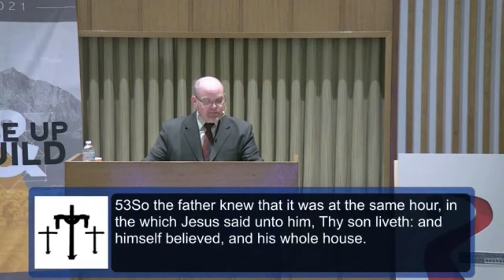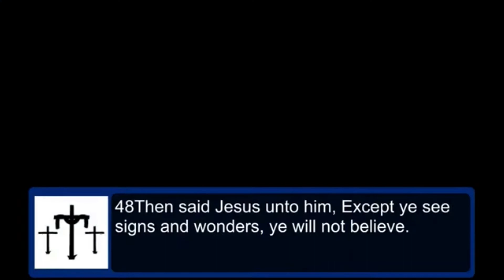Jesus' Second Miracle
Pastor Richard Aulin continues his teaching through the book of John and tonight we learned about Jesus' 2nd miracle.

Okanagan Valley Baptist Church is an independent Baptist Church located in Vernon, British Columbia.  Everything we believe - all the details of our doctrine - spring from knowing God through His Son Jesus Christ. He's the reason we exist, the goal we aim for, and the explanation of life!